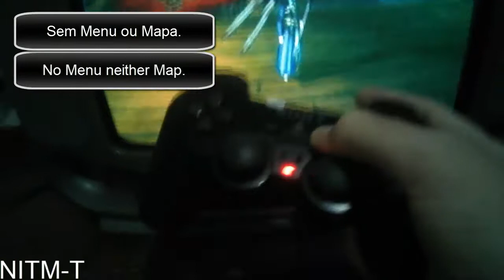Castlevania LOI Glitch?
Jogando Castlevania: LoI esses dias com Joachim, um tipo de glitch aconteceu na batalha contra a Succubus! Não faço a mínima ideia de como foi, mas lembro que estava a um hit para morrer e acho que encostei em uma daquelas rosas e como elas tiram pouco HP, deve ter acontecido algum erro de cálculo ou sei lá hahaha. Acho que foi o 0 HP. Um glitch bem conhecido em outros jogos da serie como SotN, AoS, TAR...

Desculpa pela filmagem, mas o celular é das antigas ^_^.